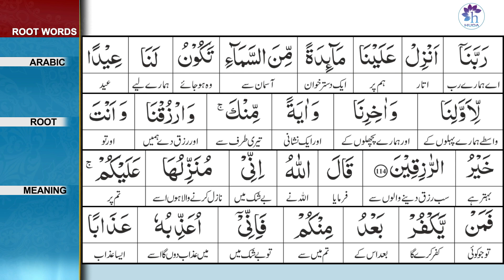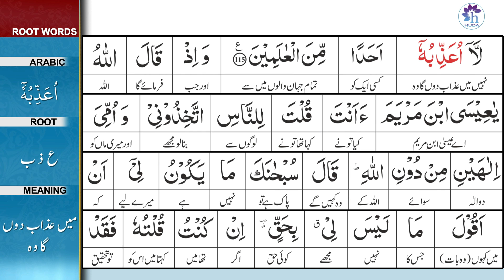Talim al-Quran | 5-Al-Maida: 109-115 | Ep: 164